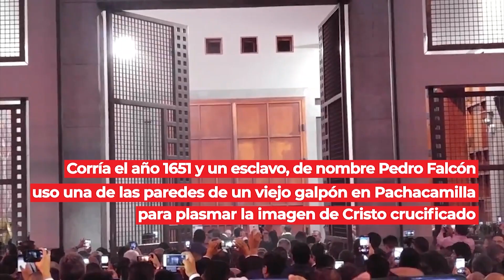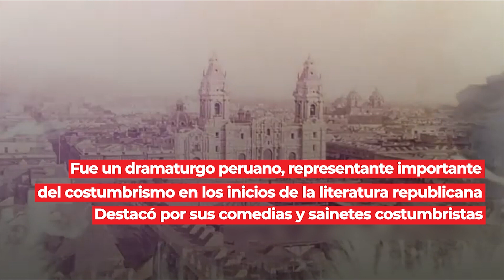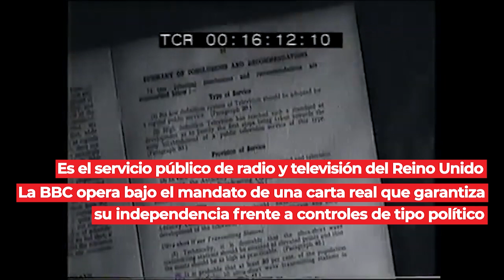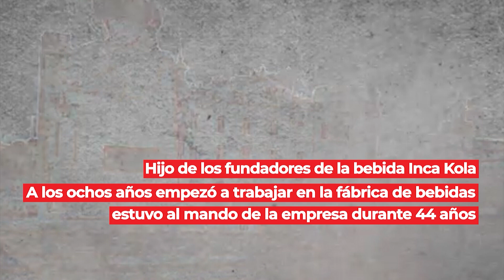Un día como hoy - 18 de Octubre | EFEMÉRIDES con Kike Bravo Prado 🟣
EFEMÉRIDES con Kike Bravo Prado 🟣 PBO | Un día como hoy - 18 de Octubre
📻 ¡LA RADIO CON FE!